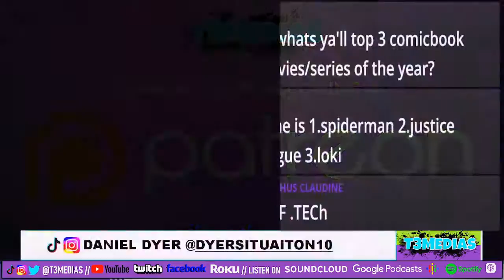Spider-Man: No Way Home Makes A Billion In The Box Office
Spider-Man Hits A Billion, Insecure Finale, The Batman Trailer

O N  T H E  P A N E L:
▶ Chris Fagan @chriswfagan
▶ Joy Aleman